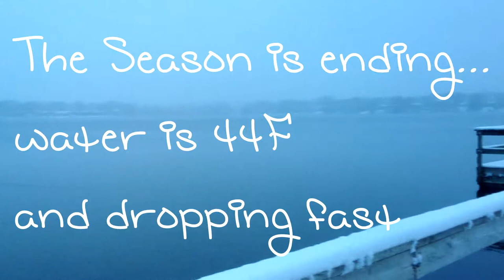end of season snowstorm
Since I filmed this it has gotten colder.  Currently 16F with lakes freezing over.